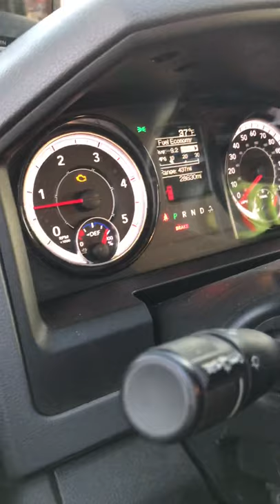‘18 Dodge 5500, PTO keeps kicking off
28k, (and this has been an issue since 10k.
PTO kicks off
Cruise Control drops out
Service Electronic Throttle messages
Event with 30 codes showing, but mechanic could not replicate